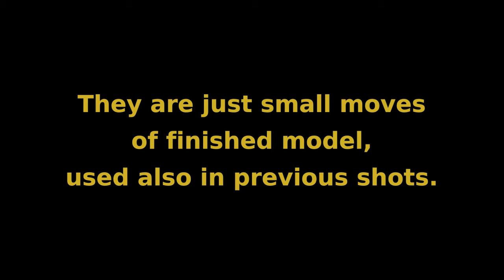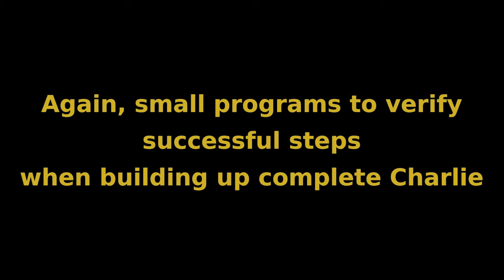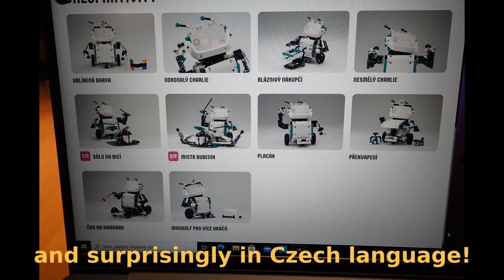LEGO 51515 : Robot Charlie - almost all activities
Covering up most of preloaded activities (programs and builds) for robot Charlie (of LEGO 51515 Robot inventor).
Some of them may have my modification in program.